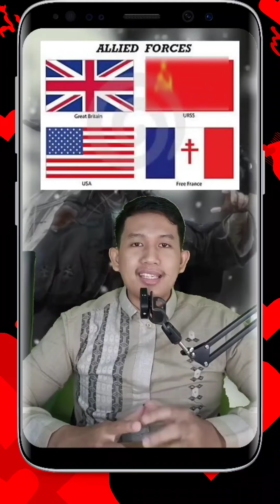FRIKSI RUSIA & UKRAINA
Rusia serang Ukraina Perang Dunia Ke-3?

Terima kasih yang mengirim video